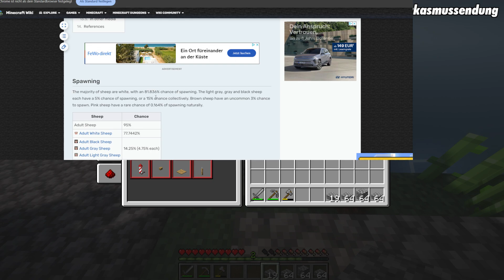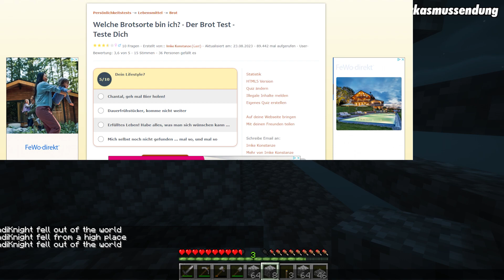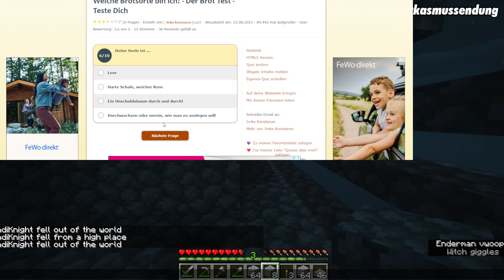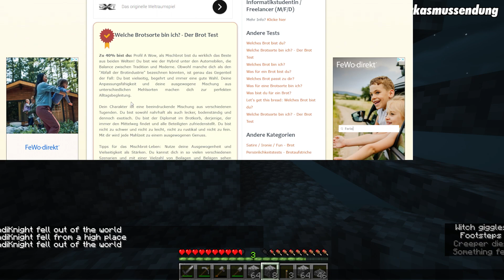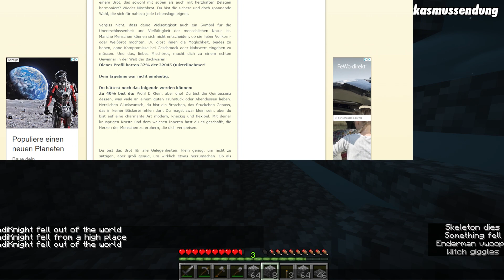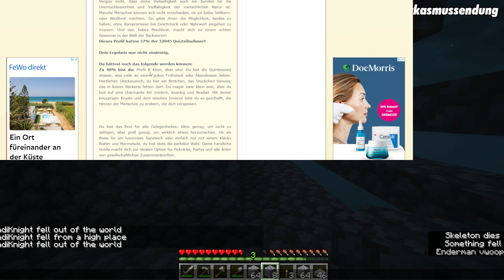Skyblock - Projekt Monsterfarm fertigstellen? [25.01.2024]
Spiele: Minecraft